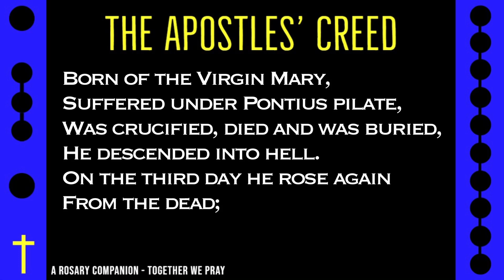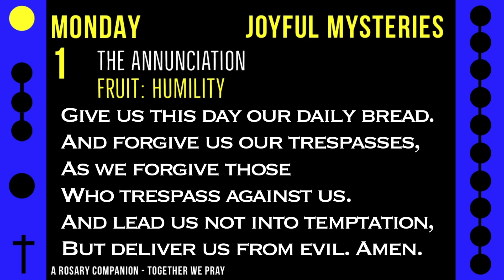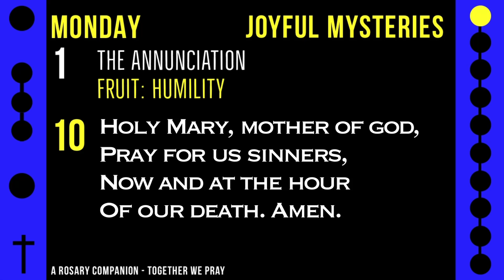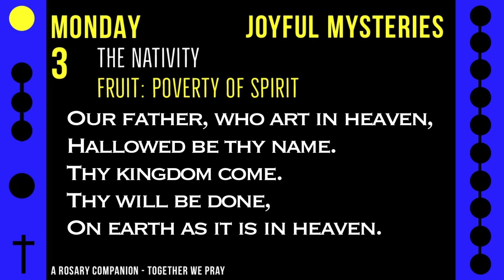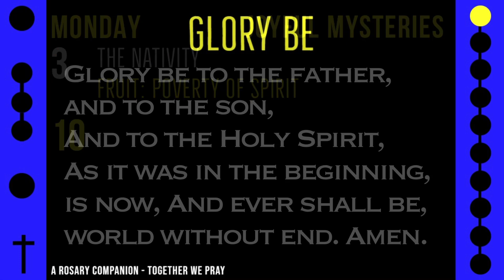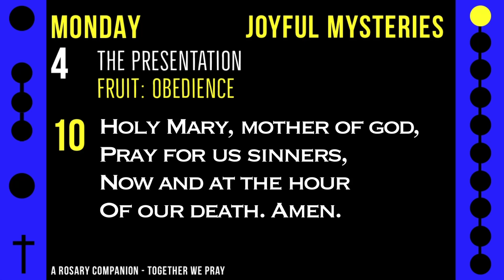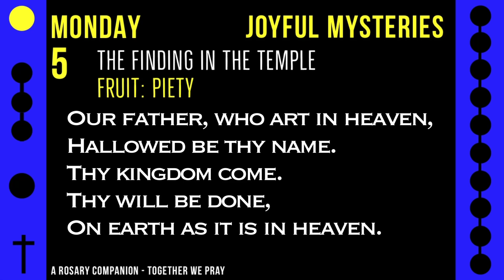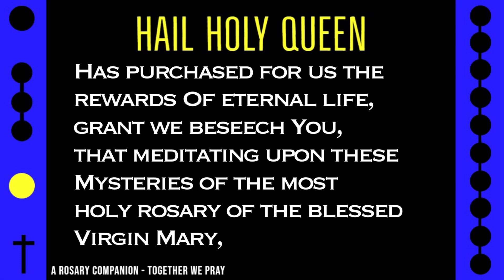MONDAY - JOYFUL - Follow Along Rosary - 20 Minute - LUX MUNDI - Rosary Prayer in English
Celebrate Christ, the light of the world and renew yourself with prayer and peaceful music as it washes away moments of stress alongside this Monday rosary.